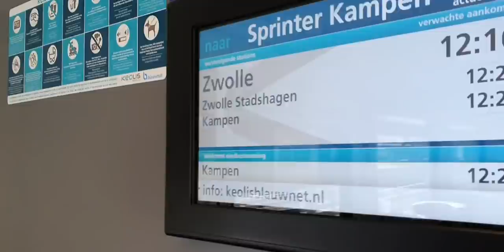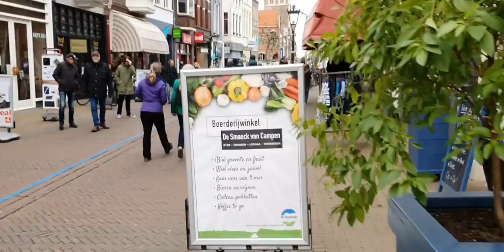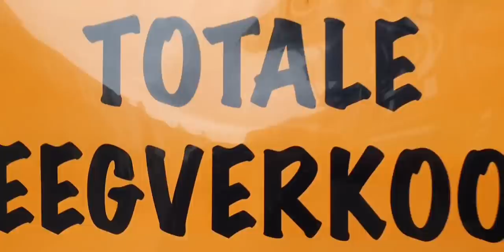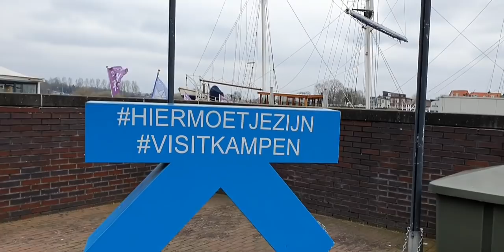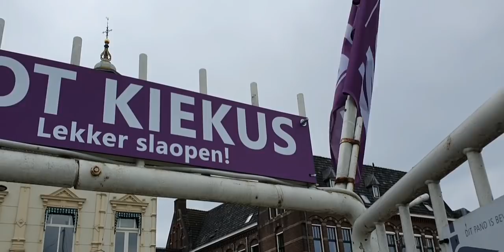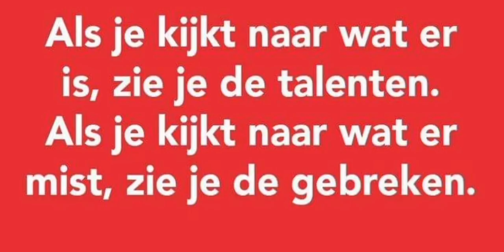MIJN SANNE IS VERRADERLIJK 😂😂😂😂